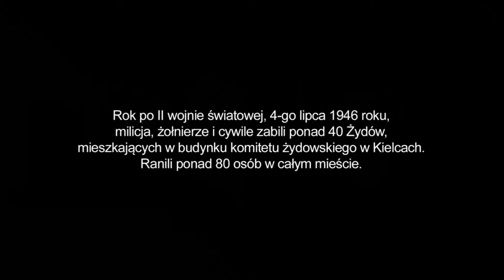Na Wspak - Marcin Zaremba- Konrad Szołajski - odc. 97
Marcin Zaremba - historyk, socjolog, profesor UW, badacz najnowszej historii Polski, m.in. autor książki „Wielka Trwoga. Polska 1944 – 1947. Ludowa reakcja na kryzys”